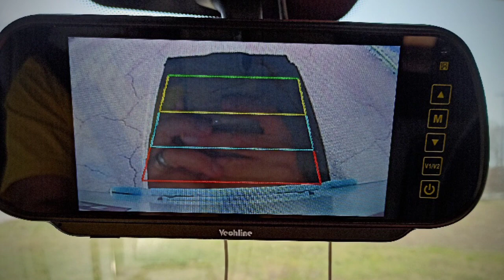Liberamente in camper punt.641 Test Drive "Un mese con Challenger C394 GA"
Un mese con Challenger C394 GA garage
Il maxi mansardato a noleggio o in acquisto usato (48.000 euro ) da Andrea Camper Scurzolengo (AT)
Oltre sette metri di lunghezza, sei posti letto, viaggio e pranzo. Frigo, armadio, garage e bagno, di dimensioni XL